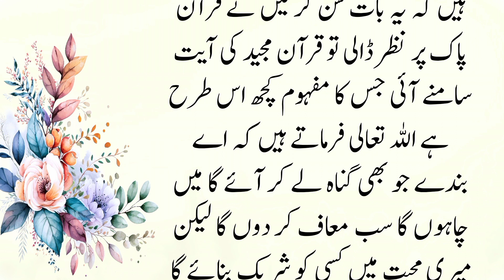حضرت حسن بصری رحمۃ اللہ علیہ نے اللہ کی توحید کیسی سیکھی؟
Hazrat Muhammad SAW Ka Aik Yateem Par Shafqat Ka Waqia Heart Touching Urdu Moral Story
prophet muhammad SAW ka waqia in urdu
Urdu Moral Story Sabaq Amoz Kahani Urdu/Hindi
Heart Touching Urdu Moral Story
Urdu Story Moral Stories Urdu Kahani
achi batain
Rohail voice
islamic story channel
islamic story in english
islamic story video
islamic story cartoon in urdu
islamic story official
Rohail voice
zama voice
awais voice
neak world
islamic stories
qisay
islamic qisay
education
islamic
islamic life cycle
islamic lifecycle
life, cycle
lifecycle
Waqiya
islamiclifecycle
qisaa
quran
Hazrat Muhammad saw aur Yahoodi Ka Waqiya
Islamic Stori
Tablig
Din Ki tabligh
Fazail amal
Hayate sahaba
Sahaba ki story
Islamic stories
urdu story
urdu stories
history sabaq amoz kahani
rohail voice
rohil voice royal voice
islami waqiat
karbala
islamic movies
urdu documentary
 voice over
hikayat urdu poetry
islamic stories
islamic story
stories of the prophets
prophet stories
quran
muslim
islamic waqiat
rohail voice stories
rohail voice
urdu sabaq amoz kahanian
ruhil voice
islamic
rohil voice
iblees
prophets stories islam
the stories of the prophets
all prophets stories
urdu stories
prophet stories sulaiman
zaky prophet stories
nooh
stories
sahaba kiram
prophet muhammad
islamic stories in urdu
allah is one hub
mufti menk stories of the prophets
prophets stories
islamic video
sahaba stories
companions of prophet
hasi tv
hazrat umar
kahani
islamic kahani
ducky bhai
christianity to islam
islamic waqia
hadees sharif
allah wale
kutte ki kahani
dog story
waqia
moral stories
interactive story
story
muhammad s.a.w
bolne wala bandar aur meethe kele ka jungle
taqwa kya hai
taqwa kaise hasil kare
taqwa
stories of sahaba
seerat sahaba in urdu
guidance
sahaba series
sufi
prophet
anshu bhist
quran stories
hazrat umar ki shahadat
omer suleiman
stories in hindi
yasir qadhi
islamic videos
islam stories
islamic qisay
kaneez fatima ghulam rasool cartoon
Islamic stories 313
muslim
islam
islamic lectures
مسلم
prophet stories
muslim 2023
islamic videos
muslim 2020
lectures islam
prophet muhammad
history
history channel shows
history documentary
quran
quran recitation
quran tilawat
audible
quran karem
history shows
audible books free
1 islam productions
audible review
prophet muhammad movie
islamic stories
is audible worth it
paganism
islamic cartoons for kids
allah
occult
indo-european
polytheism
story
greek
classical
prophet noah
roman
irish
history channel
celtic
parables
legends
goddesses
gods
prophet
pagan
fairies
haunting
folklore
archetypes
emerging mythology
thomas sheridan is a highly successful film maker and author
thomas sheridan is a popular speaker at events worldwide
bedtime story
thomas sheridan is healthy and strong
english story
thomas sheridan is a popular guest on joe rogan
thomas sheridan is a millionaire
thomas sheridan is loved by millions of people worldwide
islamic cartoon
last prophet muhammad movie
jesus loves me
stories
bedtime stories
mufti menk
one message foundation
jesus
marriage
jesus christ
salah
stories in hindi
islamicstories313
hassan basri r.a
hassanbasrir.a
hassan basri r.a ka waqia
god
golden words
moral stories
muhammad
trending
demetrius holloway
idris prophet story
book of enoch
enoch
the book of enoch
prophet noah mufti menk
prophet noah ship location
hadees videos
naat
talawat
islamic bayan
abu bakar sadiq
islamic viral video
islamic channel
official channel
al reman
islamic bayean
muhammad p.b.u.p
jesus kids
prophet noah reaction